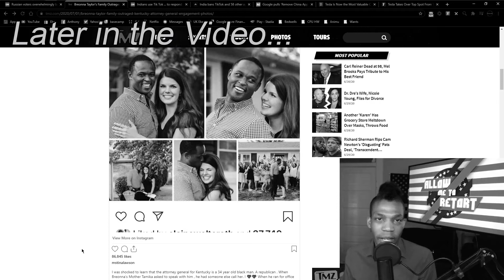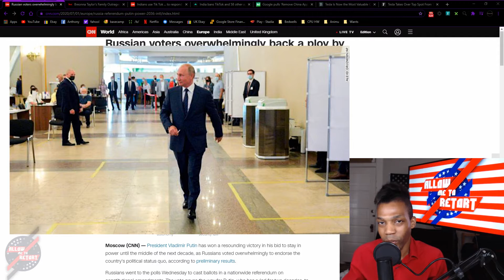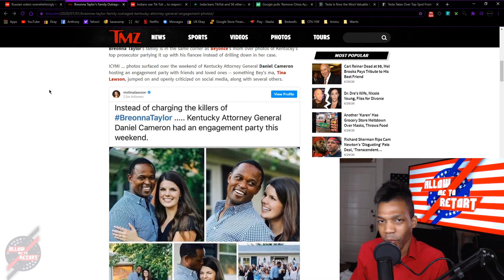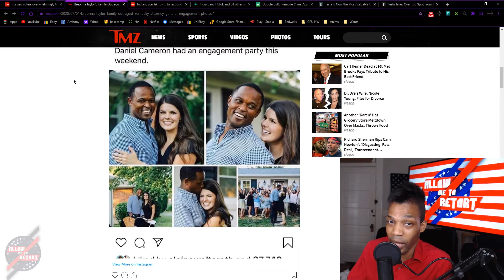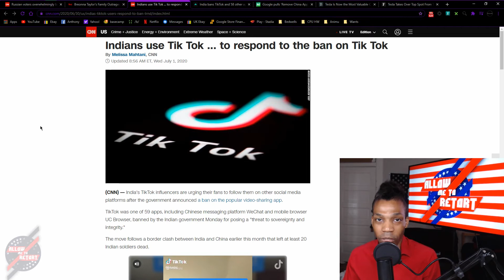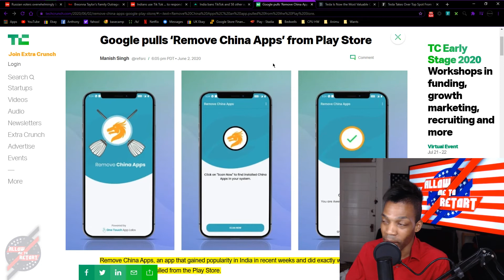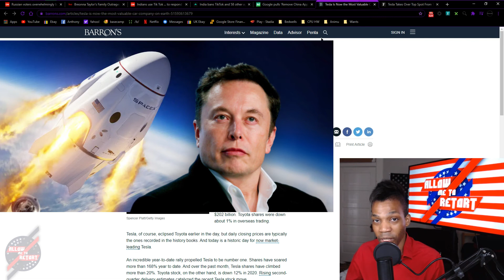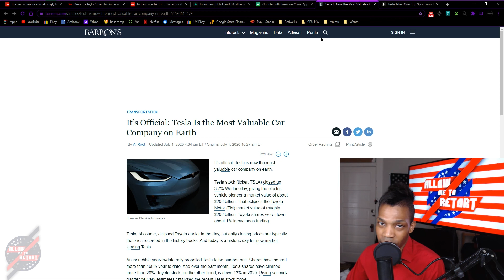This Video is Banned in India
Russia "Votes" to keep Vlad The Putin around a little longer, Breonna Taylor's family is upset about engagement photos, India takes a more aggressive step in banning China by blocking the use of the Tik Tok app, and Elon musk takes Tesla Motors to the top!!

Russian voters

Breonna Taylor

India V Tik Tok

Tesla #1